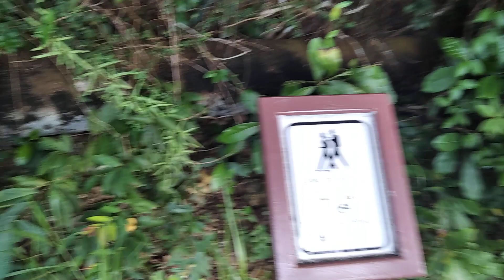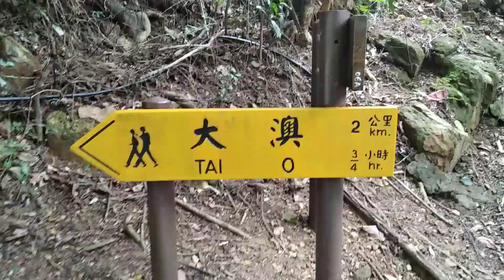GOING TO INFINITY WATERFALLS with FRIENDS | Eugenia Abayon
Hikingfriends October42020